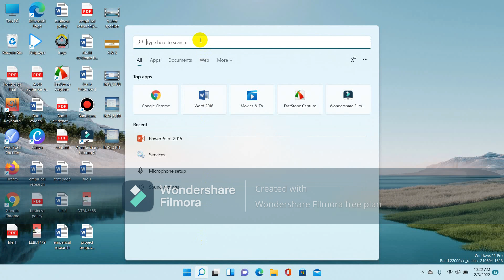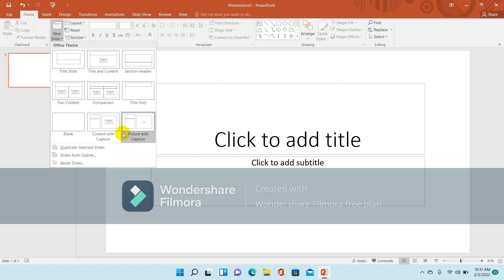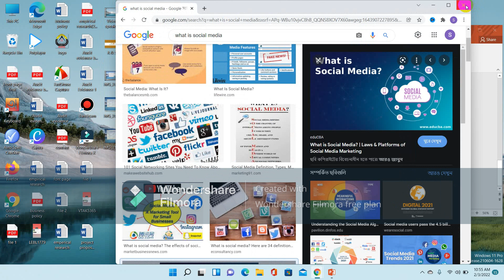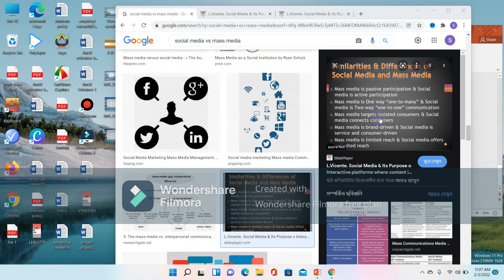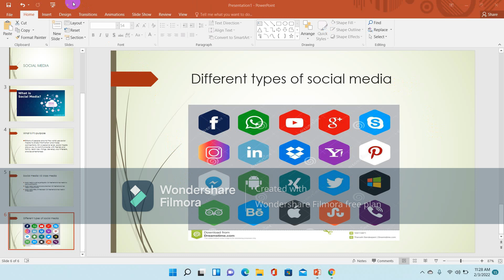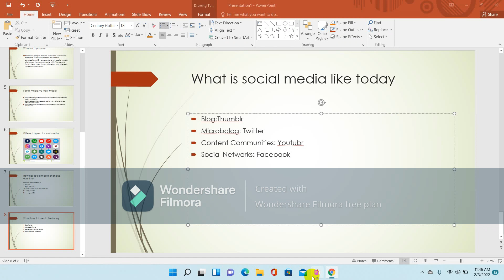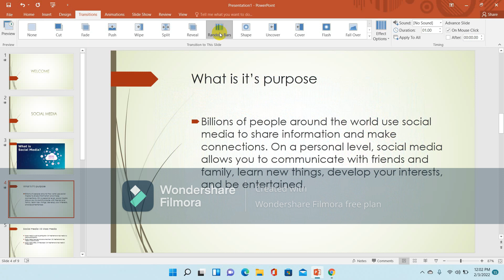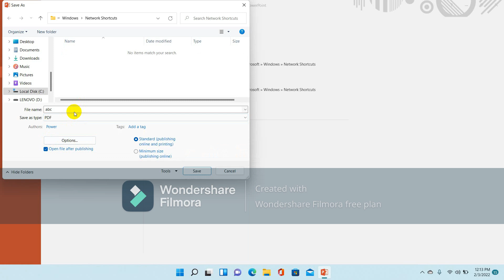How to make slide in ppt // MS PowerPoint_ Basic Presentation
In this tutorial we will learn how to make slide in ms powerpoint. In this video we will also know about microsoft powerpoint 2016. This video help a person to make a unique presentation slide. We provide the different and best video which  help people to make slide easily. So connected with us regularly.